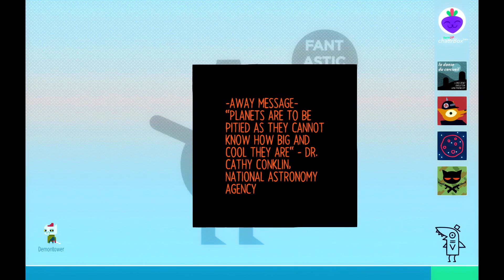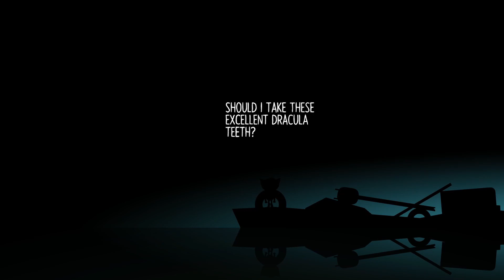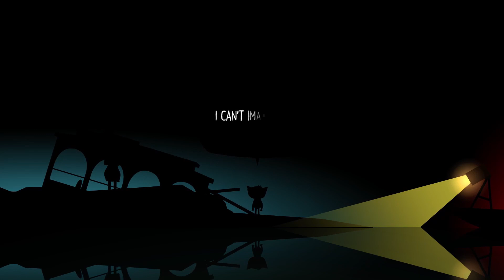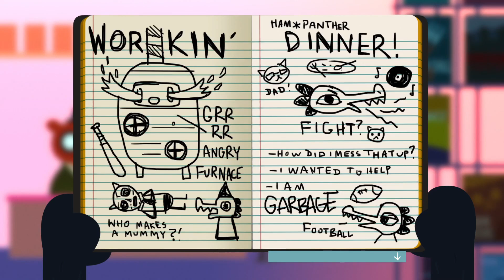Jenny's Field - Night in the Woods - Episode 10 [Let's Play]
If you listen closely, you can still almost hear her screams of anguish.

About this game:
Night In The Woods is an adventure game heavily focused on story, characters and exploration, with some platforming to get around town. Mae's a cat so the roofs and ledges and powerlines are all her playground, and she's not the only one up there by a long shot. You'll also be doing various activities and interacting with the world in different ways, getting to know the townspeople, hanging out with friends, exploring Possum Springs inside and out, and venturing into the surrounding areas.